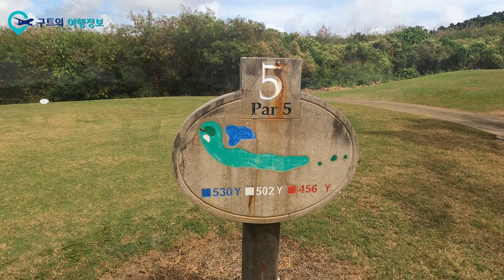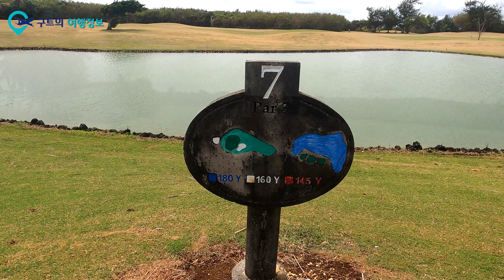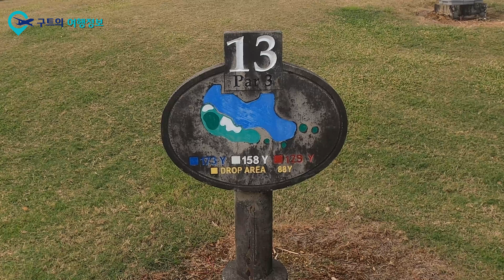사이판에 가서 라오라오베이 골프장 18홀을 직접 촬영하고, 공략법도 공유해 드립니다. 사이판 라오라오베이 골프장 WEST 코스는 이 영상만 보시면 됩니다.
⛳ 사이판 코랄오션과 라오라오베이에서 멋진 골프 라운딩을 즐기세요! 🏝

📍 [사이판 코랄오션 리조트 골프 라운딩 예약하러 가기]
사이판의 아름다운 풍경 속에서 골프를 즐기고, 특별한 여행을 만끽해보세요!

📍 [라오라오베이 리조트 골프 라운딩 프로모션 특가 예약하기]
라오라오베이 리조트에서 제공하는 특가 프로모션으로 더욱 즐거운 골프 라운딩을 경험하세요!